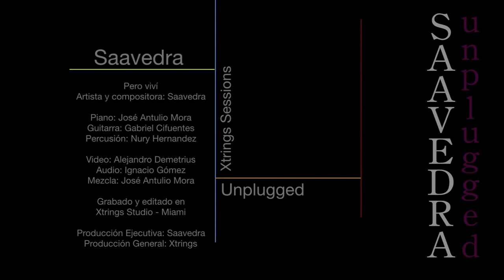Saavedra - Pero Viví [Concierto Secreto]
Piano: José Antulio Mora
Guitarra: Gabriel Cifuentes
Percusión: Nury Hernandez
Video: Alejandro Demetrius
Audio: Ignacio Gómez
Mezcla: José Antulio Mora
Grabado y editado en
Xtrings Studio - Miami
Producción Ejecutiva: Saavedra
Producción General: Xtrings